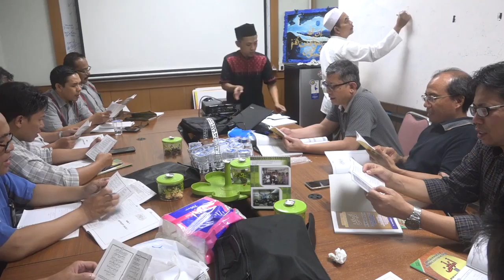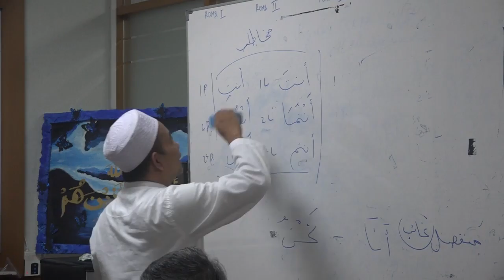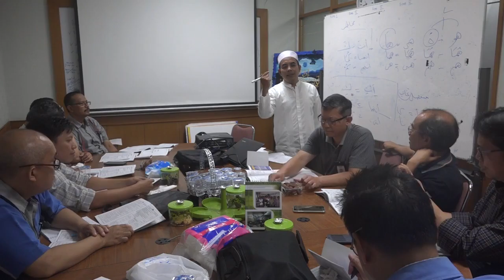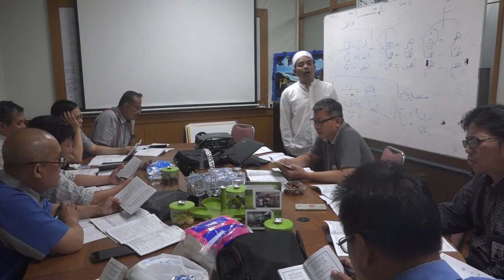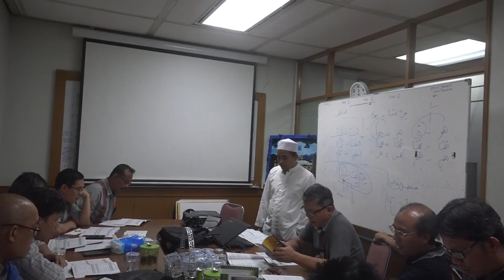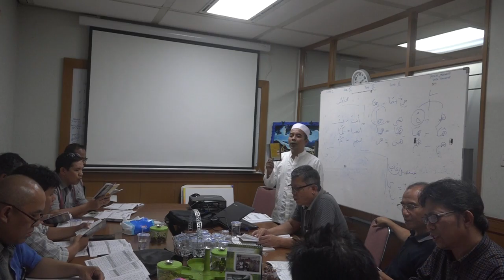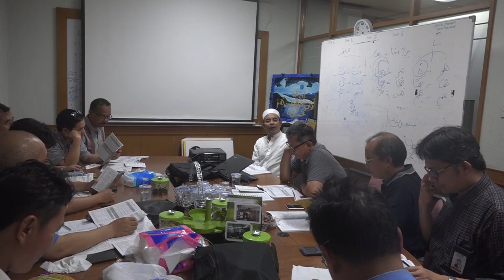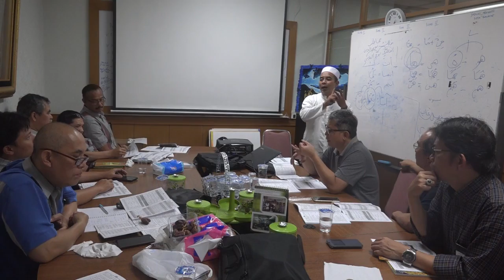Madrasah Kitab Kuning Metode Amsilati Darul Ihsan GMP Telkom #5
Madrasah Kitab Kuning Metode Amsilati Darul Ihsan GMP Telkom Pertemuan ke 5

Madrasah Kitab Kuning : Cara Cepat Mampu Membaca Kitab Kuning dengan Metode Amsilati

Tempat Sekretariat BKM Darul Ihsan GMP Telkom

Pemateri H. Hilmi Fuad, M.Ag
Pimpinan Pondok Pesantren Al-Musyahadah (Rumah Cerdas Indonesia) Cibiru Kota Bandung